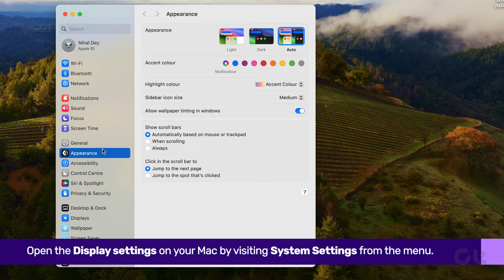How to Use iPad as Second Display for Mac | Extend Your Mac Display | iPad as Mac Second Monitor!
OK, so you have an iPad along with your Mac!

Now, do you want to double your display power by using the iPad as a secondary monitor for your Mac?

OR

Are you feeling jealous of those fancy dual-monitor setups?

Worry not, as in this video, we are going to show you how to use iPad as second screen for your Mac.